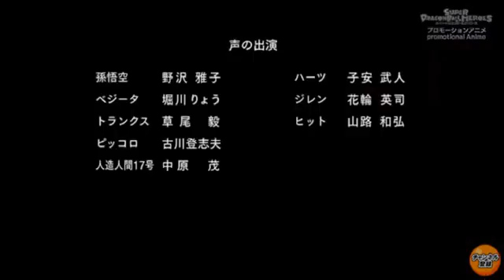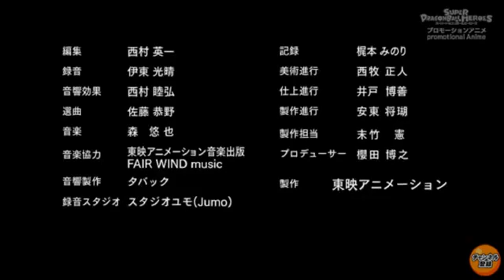Dragón ball héroes 17